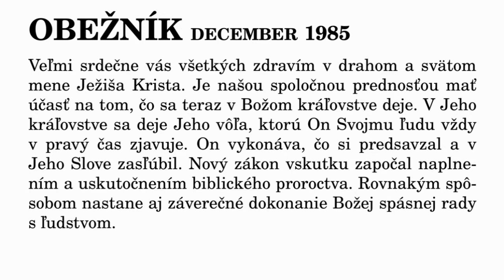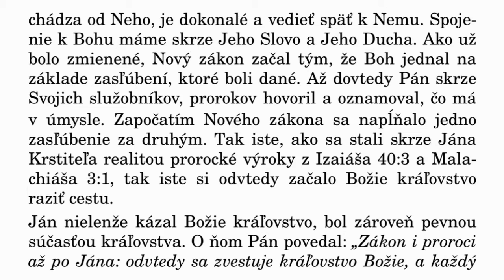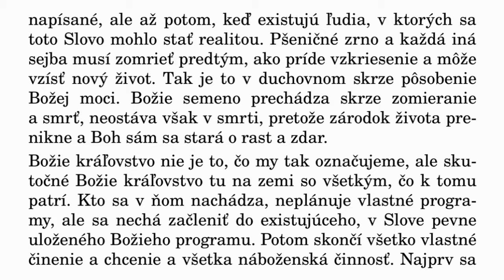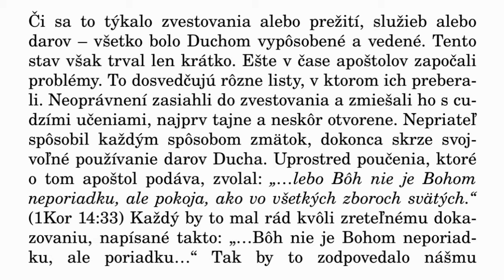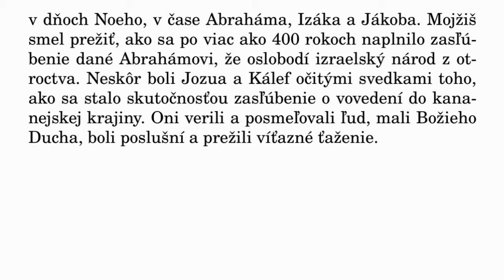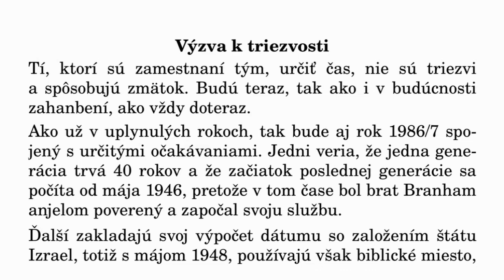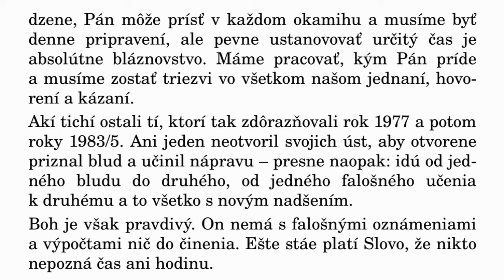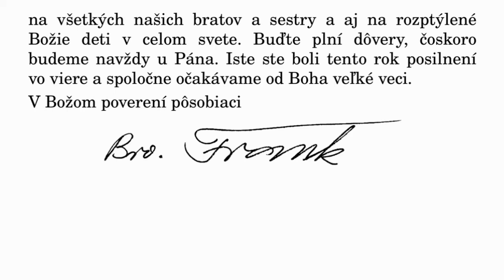1985-12 - Obežník - SLOVAK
Preaching of missionary Ewald Frank.